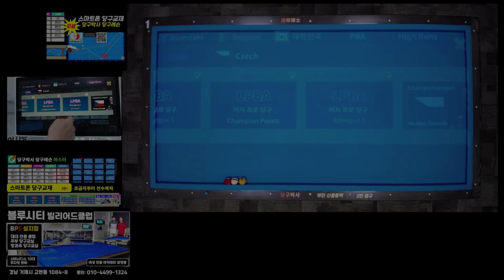차명종 선수의 LPBA 실전 레슨 (키스부터 빼고 쳐야하는 옆돌리기)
2023년 7월 9일 LPBA 결승전에서 용현지 선수가 놓친 밀리는 각 옆돌리기 배치에 대한 강차당구연구소 차명종 선수의 레슨영상입니다.